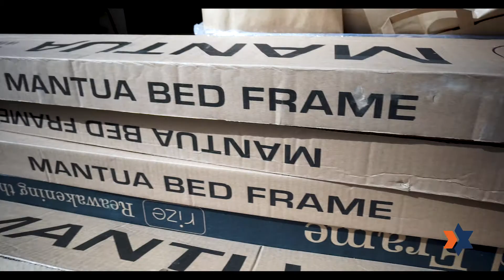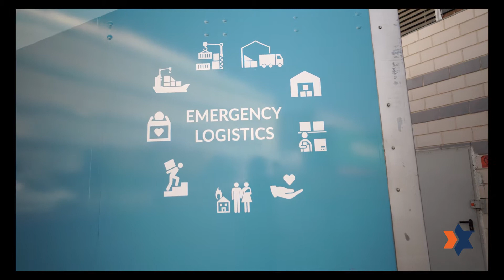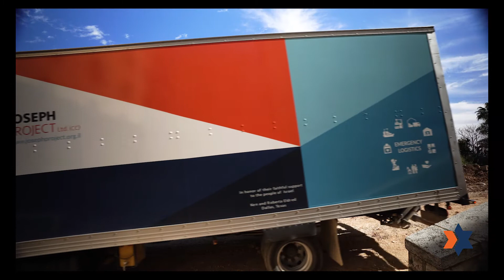Join our JP team in the Field and at the Logistics Center with Volunteers (private)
Since our founding in 2000,  JP has delivered over $120 million in humanitarian aid, serving some 600,000 individuals annually including hundreds of thousands of children, elderly, and new immigrants living in poverty. Take a closer look at our daily operations with JP's General Manager, Solomon Natar, and learn how we are helping meet needs in Israel today and prepare for crisis tomorrow.